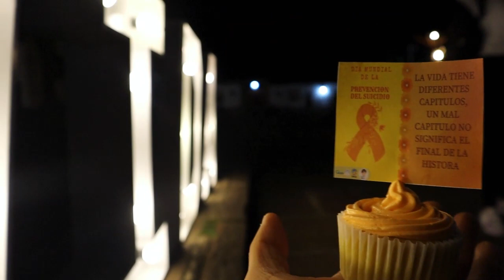Conmemoración del Día Mundial para la Prevención del Suicidio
El pasado 11 de septiembre, La Administración Municipal De Corazón por Pinchote en cabeza del Dr. Hernando Bohórquez y la Gestora Social Ana María Remolina, en conjunto con la ESE San Antonio de Padua y el Plan de Intervenciones Colectivas PIC 2023  conmemoraron el Día Mundial para la Prevención del Suicidio junto a jóvenes y niños; donde se dio espacio a la reflexión y toma de conciencia sobre la necesidad de escuchar cuando hay conflictos internos.
Además, se contó con la participación del párroco William Ricardo Gómez donde a través de un mensaje de reflexión, motivó a encender la luz de la esperanza y reconciliación con la vida.
Seguimos trabajando de corazón por Pinchote 💚